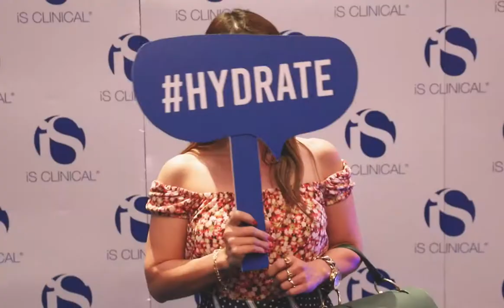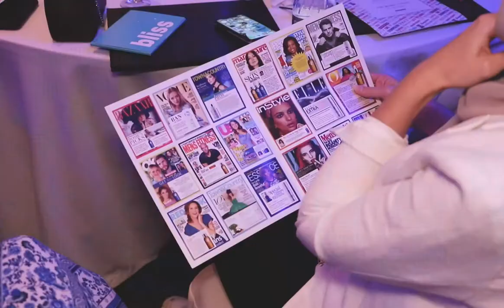A Night with Fire and Ice at W Hotel, Doha Qatar